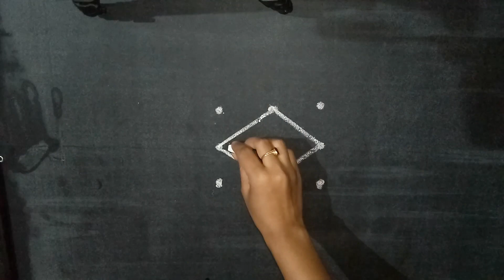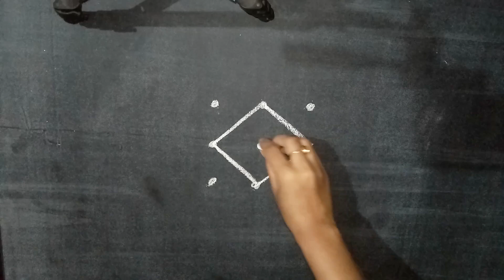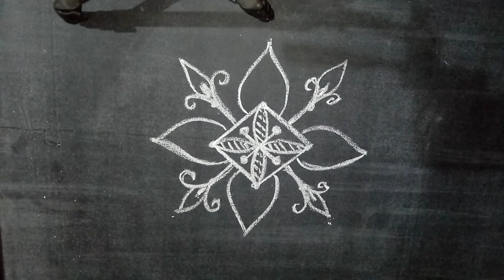చిటికెలో వేసుకునే చిన్న ముగ్గులు//3*3 dots small rangoli//chinna muggulu//chukkala muggulu